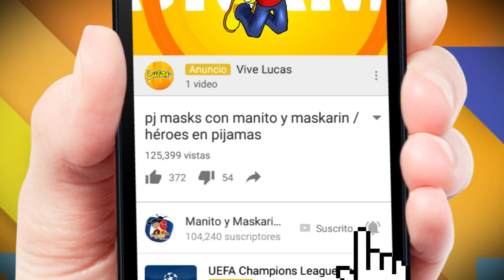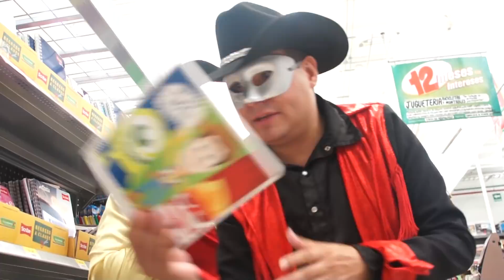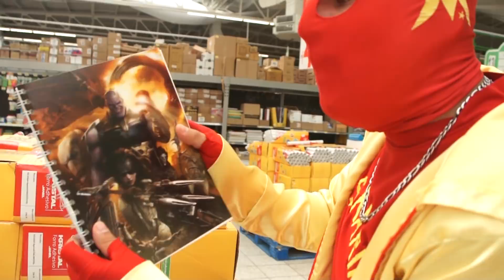Tag De Los Útiles Escolares / Manito y Maskarin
comprando útiles escolares para maskarin

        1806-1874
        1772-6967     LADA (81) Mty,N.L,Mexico